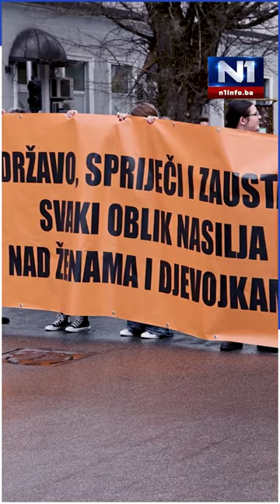Sin ubijene Amre: Draga mama, sretan ti rođendan i obećavam da nikad neću stati sa ovom borbom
Video: Denis H./N1

Danas je održana mirna šetnja za ubijenu Amru Kahrimanović. Skupu je prisustvovao veliki broj građana.

U izjavama za N1 građani su kazali kako su jako potreseni te da se više ne osjećaju sigurno ni u vlastitim kućama.